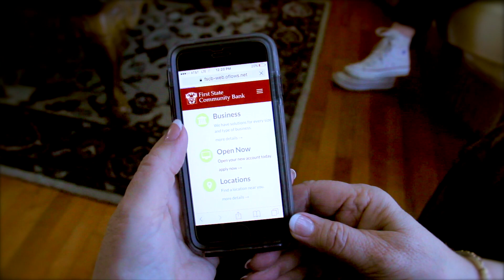First State Community Bank - Black Knight Branch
Produced by KnightVision Media

Video and Editing by Max Burch